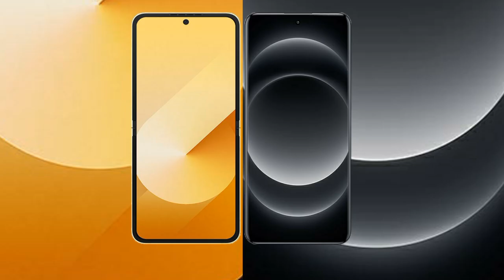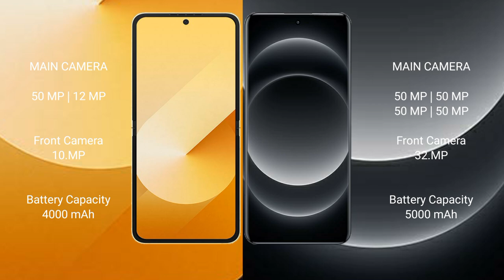Samsung Galaxy Z Flip 6 vs Xiaomi 14 Ultra Review